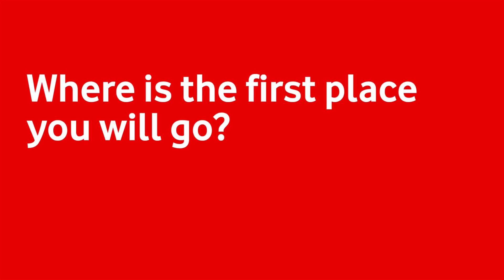Vodafone Family Firsts | First Freedom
Family life is full of firsts. Embrace them all